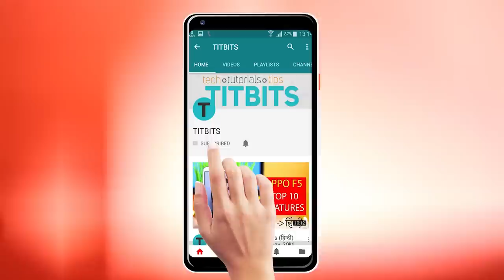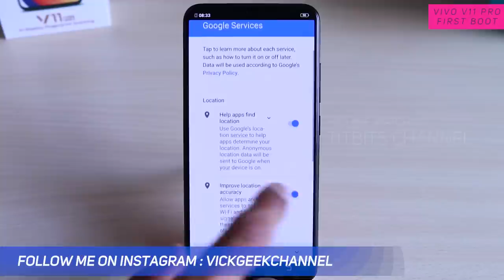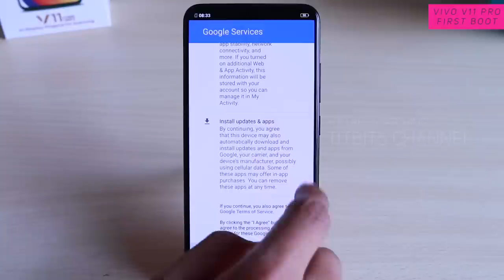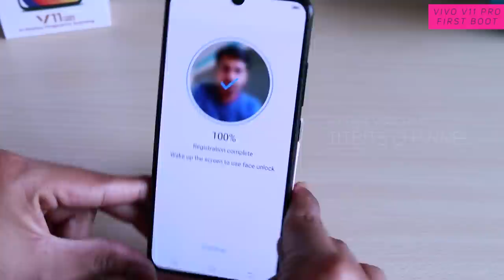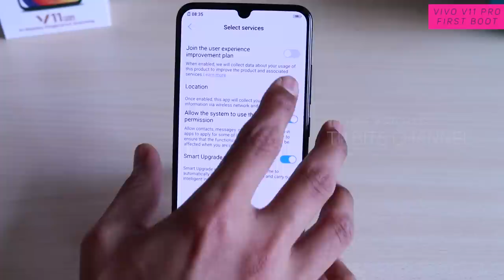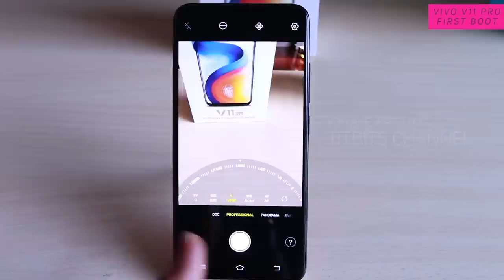Vivo V11 Pro First Boot & Unboxing (हिन्दी)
Is video mein Vivo V11 Pro ka unboxing aur first boot bhi karenge. Agar aap naya phone liye hai, toh isko kaise setup kare, is video mein bataya hu. FULL Video ko dekhiye, aapko kuch na kuch information zarur milega.
इस वीडियो में मैंने vivo v11 pro को unbox ही नहीं, first time setup भी करूँगा । अगर आपने नया मोबाइल लिया है तोह इस वीडियो को फुल देखिये, ताकि आपको कैसे सेटअप करे फ़ोन को पता चलेगा ।

Vivo V11 Pro Latest Updated Pricing ke liye click kare :

Other Competitor :
Oppo F9 Pro - Price
Samsung A7 Triple Camera - Price

Vivo V11 Pro Brief Specs :
Dimensions - 6.22 x 2.95 x 0.31 in
Weight 156 g
Build  Plastic frame, glass body
SIM  Dual SIM (Nano-SIM, dual stand-by)
Display  Super AMOLED capacitive touchscreen, 16M 6.41 inches
 - Funtouch OS 4.5
CPU  Octa-core Kryo 260
Main Camera Dual 12 MP, f/1.8, dual pixel PDAF
5 MP, f/2.4, depth sensor
Video  1080p@30fps
Features Fingerprint (under display), accelerometer, proximity, compass